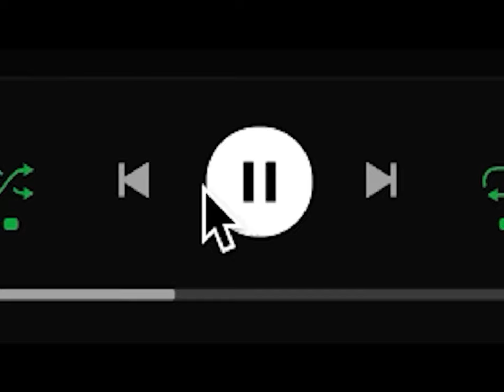Beluga Punjabi Music meme 😂😂😂😂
lol